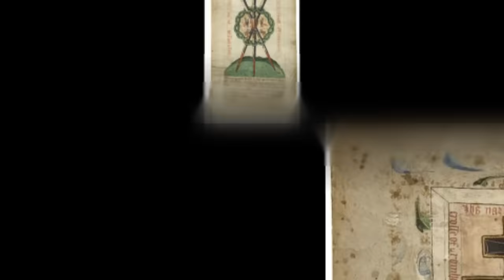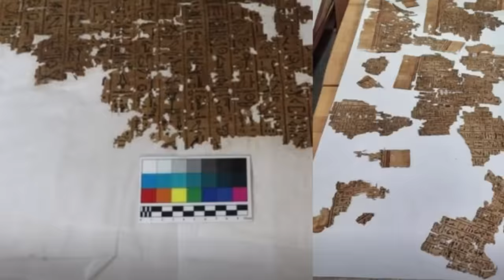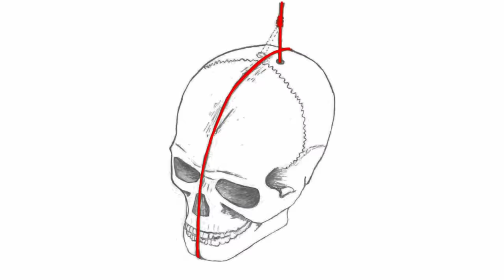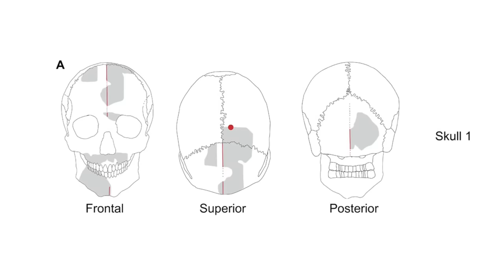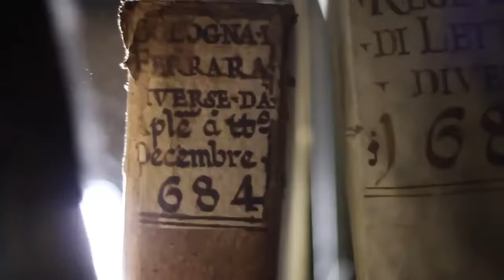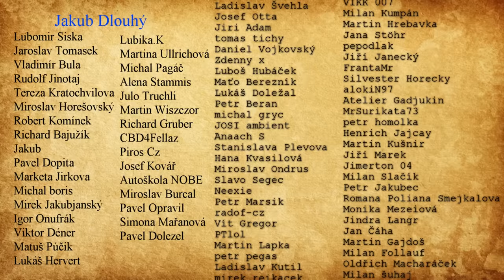Tajemné fakty o starověkých kultech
💗 Pokud chcete jednorázově přispět na mou tvorbu, prosím na tento účet:
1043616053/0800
IBAN - CZ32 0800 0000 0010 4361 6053
BIC - GIBACZPX
💗 Nebo podpořte kanál přes PaPal